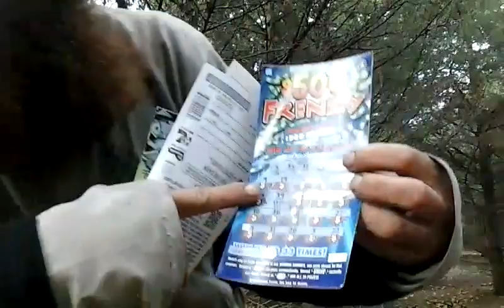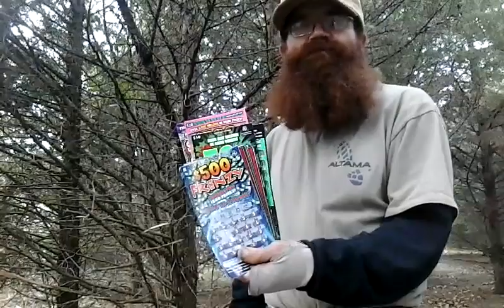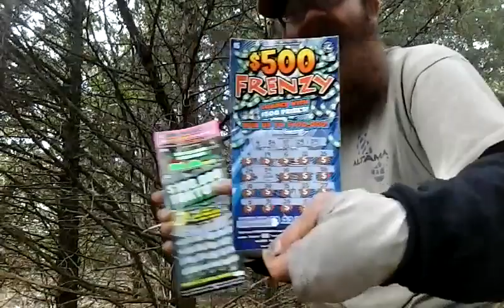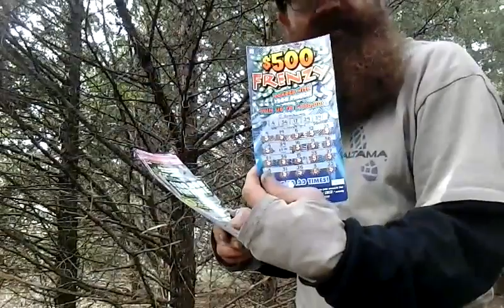110 Conibear-Spring Loaded Body Trap-$5 Scratcher...Introduction.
Glenn Munro... "The Roaming Gnome" wins $5 from a Missouri Lottery scratch off ticket he found, and uses the proceeds to purchase a 110 conibear - spring loaded body trap. So he can sustain his self in the Ozarks this winter. Explains how he did it, and goes over some of the basics, of the trap. The Video was taken by a re- built Kyocera Event... Track Phone:  I found it splattered all over the side of hwy 63 N.